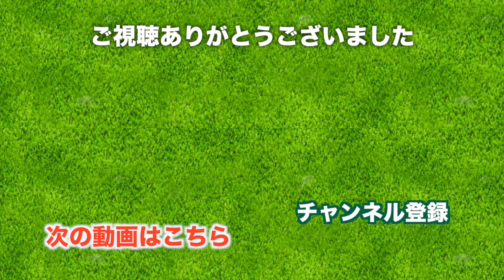ゴルフ師匠のRISAちゃんとラウンド！13番からアーメンコーナー！【太平洋クラブ成田コース H10-14】三枝こころとRISA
私のゴルフの師匠である RISA ちゃんと太平洋クラブ成田でラウンドしてきました。
RISAちゃんは以前のスイング動画でも反響が大きく、視聴者のみなさんにとっても見応えのある内容になるんじゃないかな。

太平洋クラブ成田はINスタート(H10→H18, H1→H9)でラウンドします。
印象的なホールが多いと評判なので楽しみです。

RISAちゃんと三枝こころ、1ホールずつ交互に撮影していきます。

ティーグラウンドから視界が狭く、置き所も難しそうなのに、1ラウンド目からバーディーチャンスです。

成田は雨ですが、師匠と一緒に元気にラウンドしていきます。
RISAちゃんのスイングを見ていると自分も力が抜けたいいスイングができるのでショットの調子が良いですね。

グリーン前のバンカーを気にせずワンオンしていきます。
ナイスパー！

成田コース名物のアーメンコーナーは13番から
ここからアドバイス頂きながら進めていきます。
アーメンコーナーとはそのコースの中でも非常に難しいホールが連続で続いているホールのことです。

太平洋クラブ成田コースのアーメンコーナーは13, 14, 15番ホールです。
この3つのコースレイアウトは必見です。

ここも打ちどころ置き所に困るコース。
RISAちゃんのアプローチ、本当に気持ちよく打ちますね。

♣本日のゴルフ場: 太平洋クラブ 成田コース